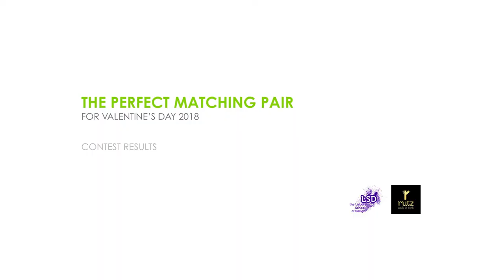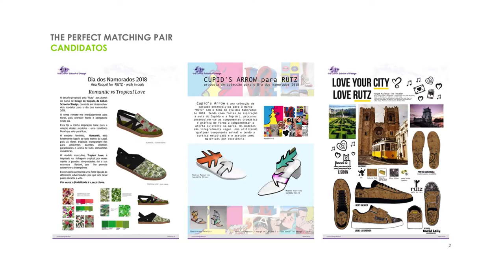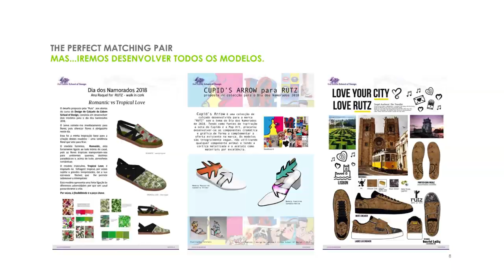Vencedores da proposta da "Rutz - Walk in Cork"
Raquel Castro e Hugo Baptista da marca "Rutz - Walk in Cork", apresentam os vencedores da proposta feita aos alunos da Lisbon School of Design, para a concepção de um modelo de calçado.
Ana Raquel, Catarina Pedroso e David Lally. Parabéns.